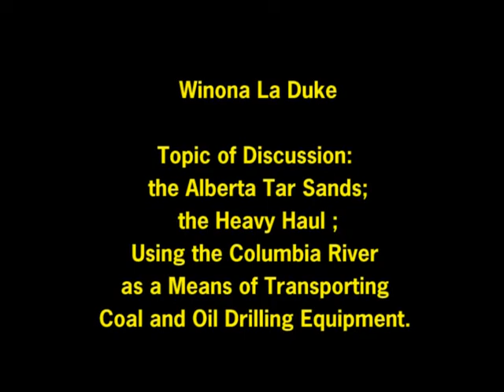Winona La Duke Speaking About the Alberta Tar Sands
Winona La Duke, noted Native American activist and author, speaking recently at the Native American Center at Portland State University. Winona spoke for about ½ an hour about the Alberta Tar Sands and  also about the large oil extraction equipment being shipped from South Korea through Portland and along narrow highways though Idaho and Montana. This transportation has been dubbed the "Heavy Haul."